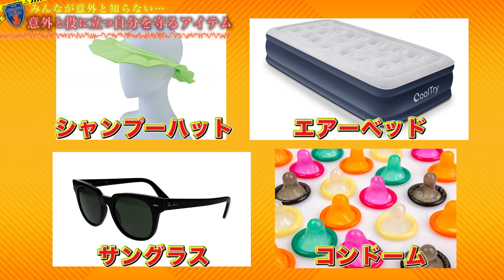【驚愕】コンドームの裏技‼︎消防経験が教える誰もが想像しない意外な活用方法‼︎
私たちRESCUE HOUSEは「助かる命を助けるために」というmissionのもと、元消防士が災害や事件、事故をもとに『防災YouTuber』として、日本社会の課題の検証をしていきます。
メディア取材、消防点検、防災訓練、コラボ等の依頼はこちらからお願いします。

RESCUE HOUSEが向き合う災害とは、地震だけではありません。
台風や津波などの自然災害だけでなく、火事や交通事故、急病、薬物、DV、テロなど「命」を奪う危険性のある問題も含んでいます。
このチャンネルでは、元消防士及び消防士の情報を元に発信していますが、国の規定に基づいた防災教育ではありません。（あくまで個人見解ですので、ご理解願います）
元消防士や現役消防士が災害現場で経験したリアルな声と共に、
災害大国ニッポンならではの命を守るための「気づき」を発信していきます。

一人でも多くの助かる命を助けるために！
誰かの大切な人を災害から守るために！
誰かの何かにきっかけになれば幸いです。